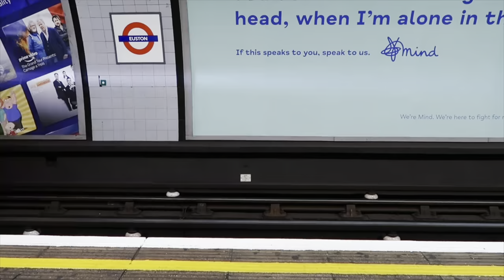WEEKLY VLOG: SUMMER TRY ON HAUL, EVENTS IN LONDON AND RADIO INTERVIEW!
Listen back to my radio interview here (starts at 26:30)

green top:
green shorts:

white crop top:
white trousers:

coral sports bra:
coral running shorts:

leather trousers are old from Miss Selfridge